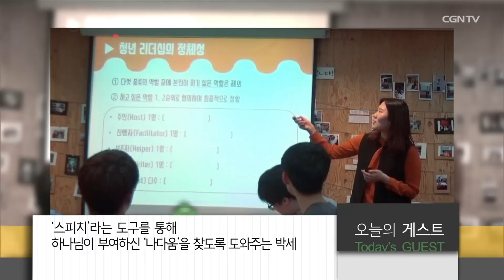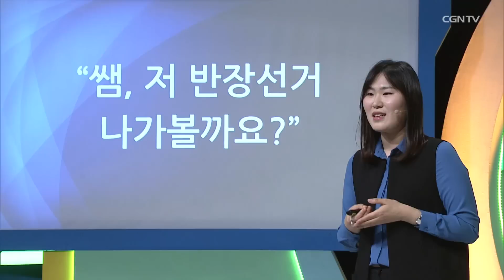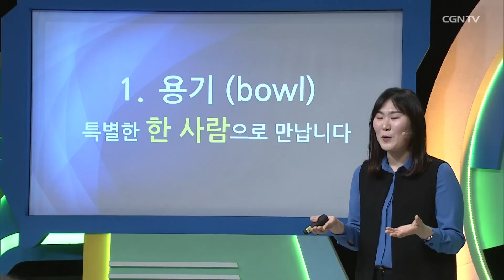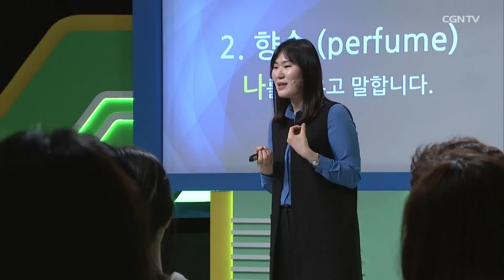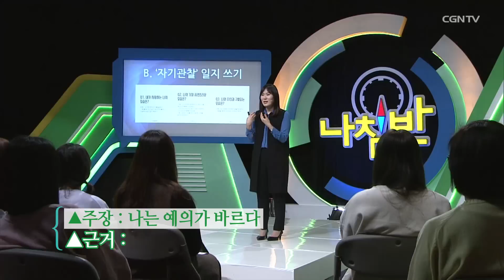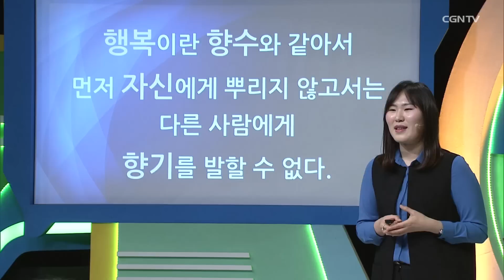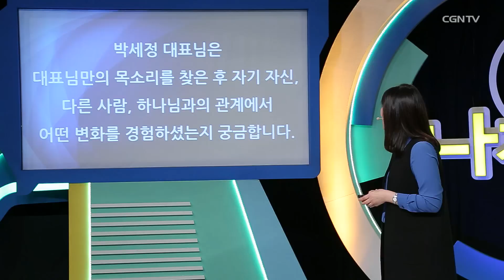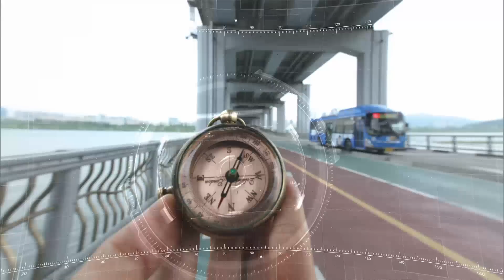하나님은 당신을 어떻게 바라보고 계시나요? l 박세정 대표(컬러미퍼퓸) l 자신만의 목소리를 되찾자 l CGNTV 나침반